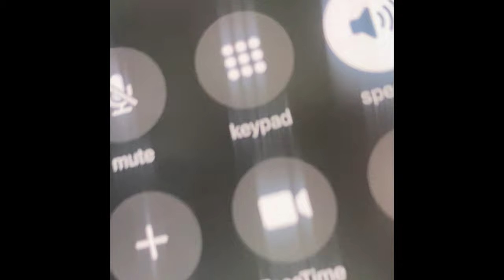ROWBOAY - OVERNIGHT (Official Music Video)